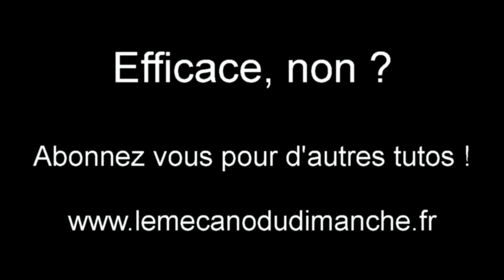Dérouiller de l'acier par électrolyse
Voici un tutoriel expliquant comment on peut dérouiller très facilement une pièce, même très rouillée, au moyen de l'électrolyse.

merci !